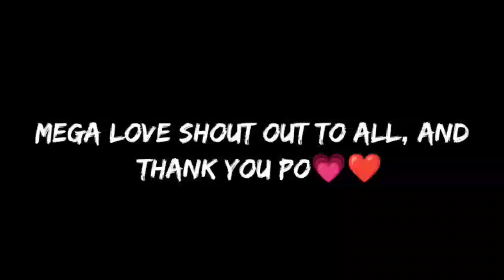MIYA BEST BUILD 2021(REVAMP LEGEND SKIN)||Kuyang Daniel Vlog